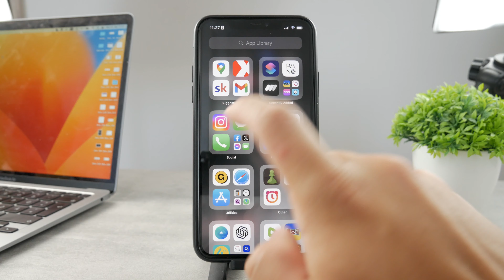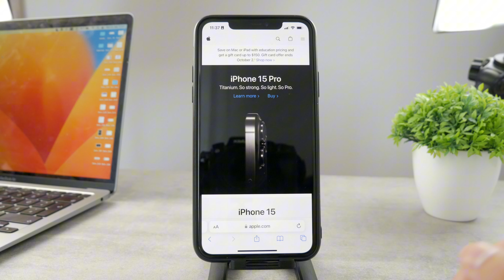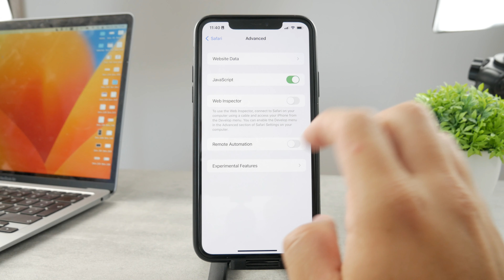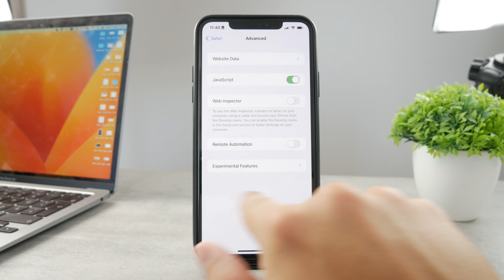How to Fix Safari Not Loading Websites on iPhone (2023)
Is your iPhone's Safari browser giving you a hard time loading websites? Don't worry! Our latest video tutorial has you covered. We'll walk you through simple and effective steps to troubleshoot and fix this frustrating issue. Say goodbye to Safari woes and get back to seamless web browsing on your iPhone. Watch now and get your Safari back on track!

Timestamps:
0:00 Safari Not Loading Up Websites
0:25 Connection
1:05 Actual Correct Websites
1:44 Education Platform
2:00 VPN
2:27 Clear Website Data
3:26 JavaScript
4:06 Troubleshooting
4:47 Conclusion